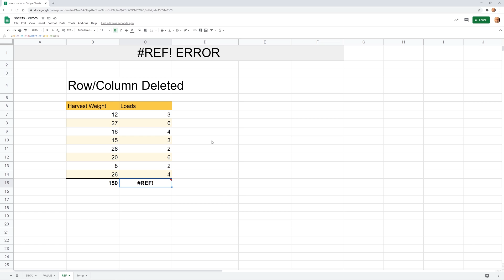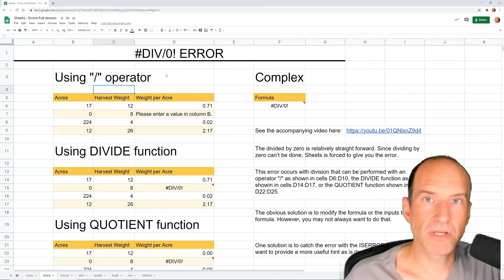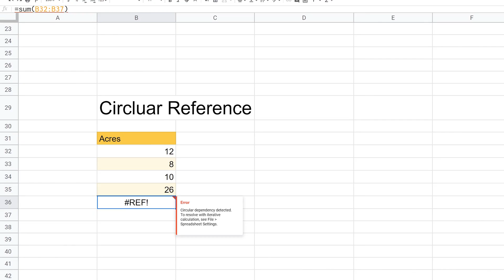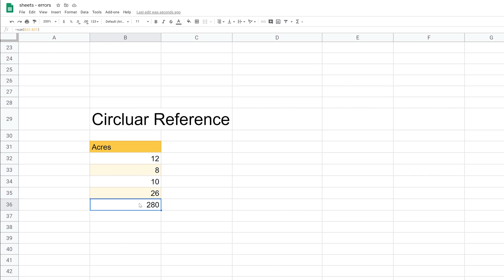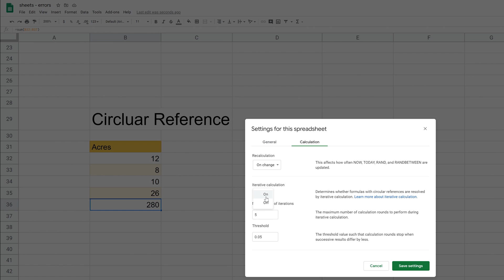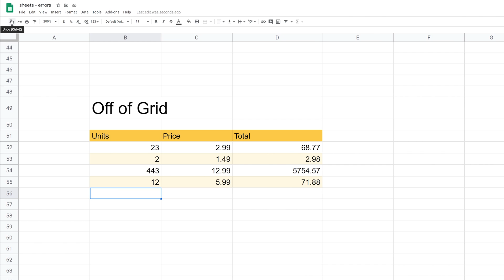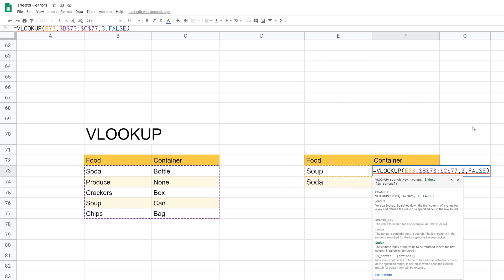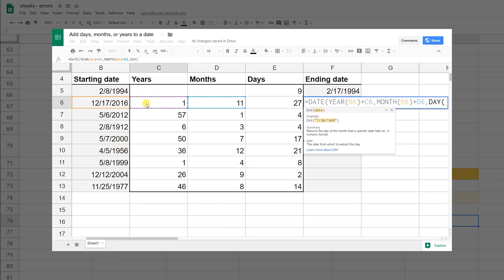Google Sheets - The REF! Error and How to Fix It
If you get the REF! (reference) error when you're using a formula in Google Sheets, this video will help you to understand what it is and how to fix it.

🕒 Timestamps
0:00 intro
0:21 Deleted rows or columns
3:11 Access to Sheet
3:42 Circular reference
6:12 Off of grid
7:37 VLOOKUP